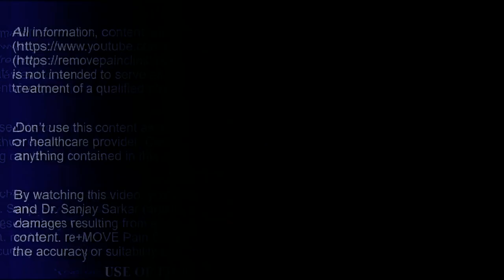Neck Pain and Stiffness | Chiropractic Adjustments by Dr Sanjay Sarkar | ASMR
What's App Dr Sarkar at 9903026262
Call Dr Sarkar at 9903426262